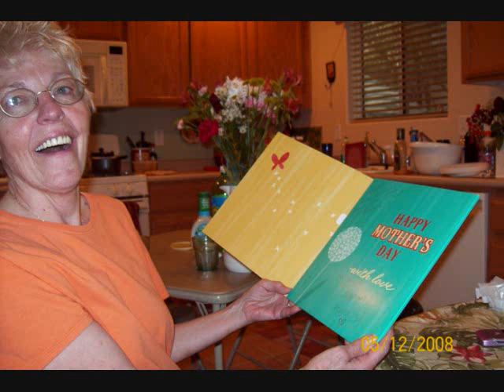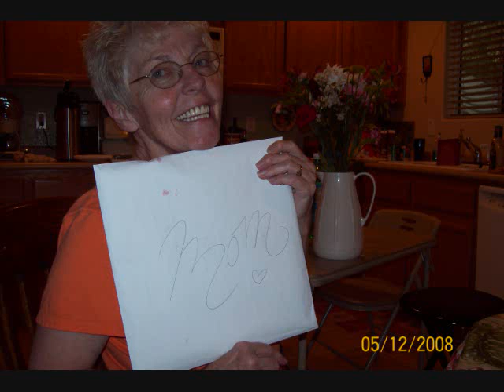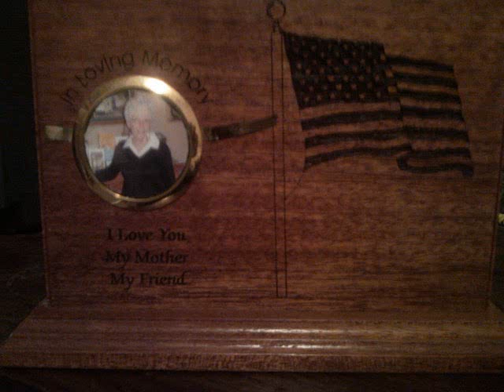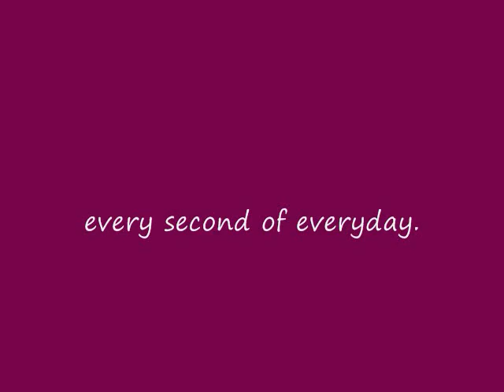In Loving Memory of my Mom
I made this Video after my  Mom passed away.